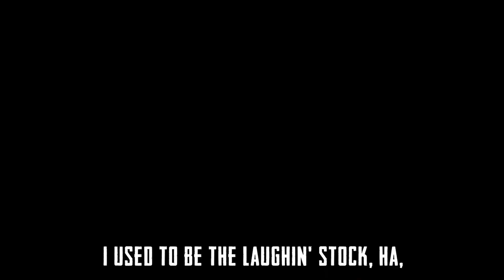Pop Smoke - 2020 (Lyrics Music Video) UNRELEASED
Long Live Bashar "Pop Smoke" Barakah Jackson ~ 7/20/1999 - 2/19/2020
This Channel is made for the purpose of keeping Pop's Legacy Alive.